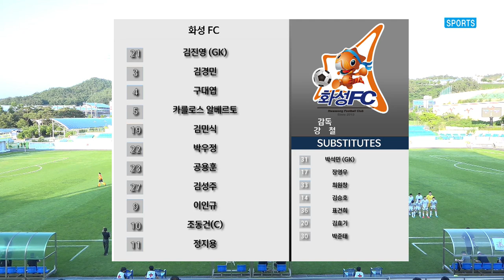H/Lㅣ[K3 League] FC 목포 vs 화성 FC - 3R - 2022.06.22